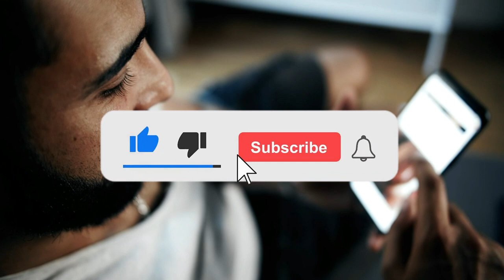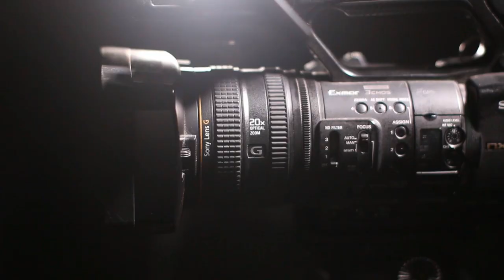Film Star Shahid Waheed Murad And Mumtaz Movie Sheeshe Ka Ghar | Real Story | Urdu | Hindi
Real Story Behind Movie Sheeshe ka ghar

Full Light with Nadir Hussain Nadir
Note: Pictures downloaded From Google.com
Our previous videos link :
2: PAKISTANI SINGER NAHEED AKHTAR KI ZINDAGI MAIN KON KESE AYA | FULL LIGHT WITH NADIR HUSSAIN NADIR
5: Waheed Muraad Biography in Urdu| Hindi By Nadir Hussain Nadir | Full light with nadir hussain nadir
6: SUPER STAR WAHEED MURAD KI PEHLI MUHABBAT JIS KA DUKH MOUT TAK SATH RAHA |Nadir Hussain Nadir
7: Super Star Waheed Muraad , Shabnam | Judai ke baad kese mile| Untold Story | Nadir Hussain Nadir
8: Pakistani Film Actress Megha Jee | Stage Dancer and Singer ki Love Story |Nadir Hussain Nadir
9: Waheed Muraad ki Zindagi ke Aham Inkshaaf in Urdu| Hindi| Full light with nadir hussain nadir
10: Saeed Khan Rangila Film Star Legend Ki Story |Urdu |Hindi |Full Light With Nadir Hussain Nadir
12: Pakistani Film star Rani kis beemari ki wjjah se mout ka shikar hui| Full light with nadir hussain
11: Why Waheed Murad Rejected Bandhan Movie |  وحید مراد نے فلم بندھن میں کام کرنے سے انکار کیوں کیا
12: Waheed Murad ki Pehli Punjabi Movie Kese Super Hit Hui|Full light With Nadir Hussain Nadir
17: Pakistani Film Star Waheed Murad Death Reason Urdu| Hindi | Full Light With Nadir Hussain Nadir
18: Pakistani FIlm Star Nadeem  Real Story | Biography in Urdu Hindi|Full Light With Nadir Hussain Nadir
20: Babra Sharif VS Waheed Muraad Real Story  in Urdu | Hindi | Full Light With Nadir Hussain Nadir
20: Malka Tarannum Noor Jahan ko Kis Ki Awaz Pasand Thi | Urdu Hindi Noor Jahan Biography